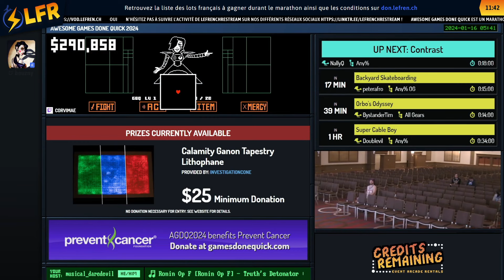Contrast en 0:15:19 (Any%) [AGDQ2024]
Speedrunner(s) : NallyQ
Commentateur(s) : Bouzny